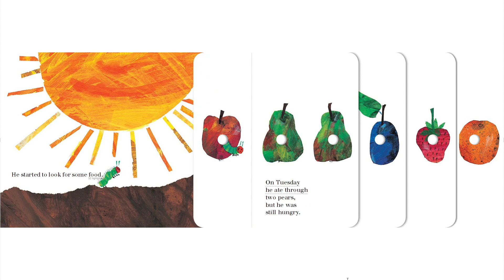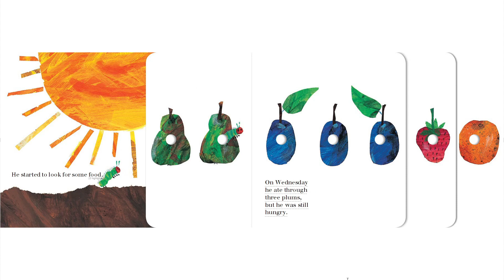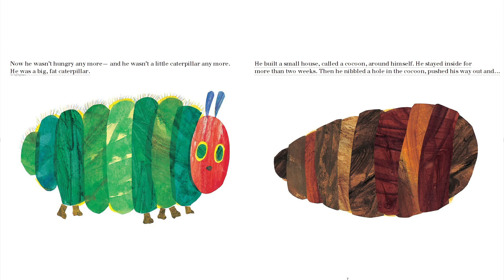The Very Hungry Caterpillar - Storytime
The Very Hungry Caterpillar - Follow along in this timeless story of a hungry caterpillar written by Eric Carle.